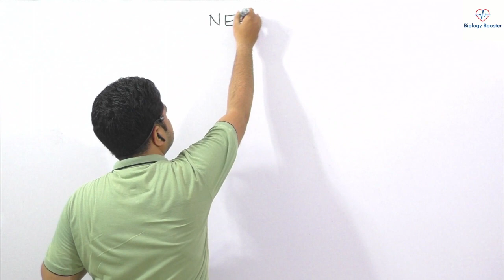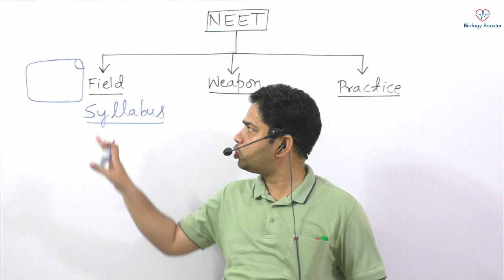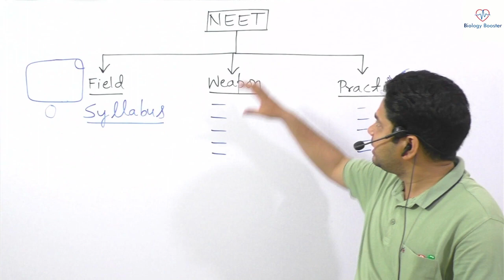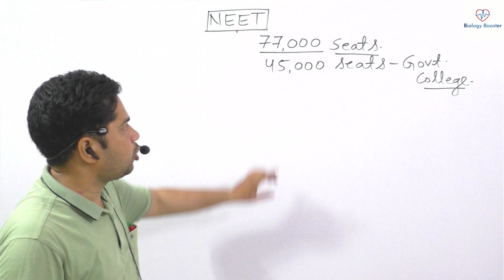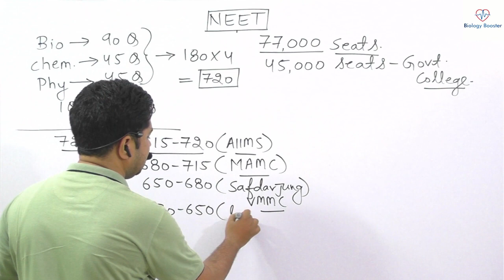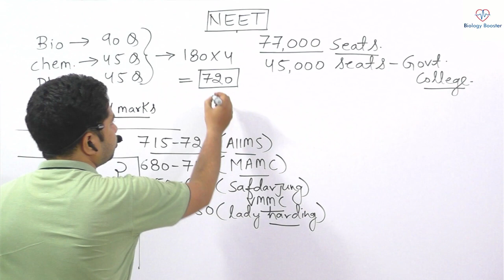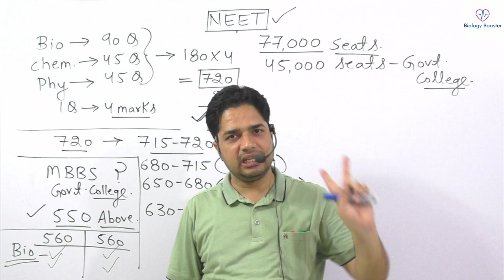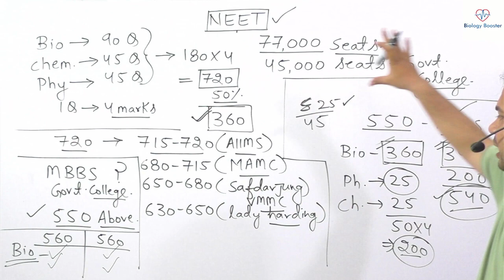NEET 2024: Top Strategies & Timetables for Success|| HOW TO CRACK NEET||AIIMS2024||NEET 2024 update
NEET 2024 BEST ROADMAP

how to clear neet 2024
how to clear neet in dirst attempt
tips to crack aiims 2024
bestbiologyteacheronyoutube
bestmedicalcollege
how to top neet
neet 2023
neet pg
kitneghantepadhe
mbbs life
parth goyal
parth goyal official
neet exam
neet2024roadmap
besttimetableneet
howtoclearncert
neet strategy
neetbeststrategy
neetdailyschedule
neetcuttoff
neetkaisetopkare
neetkaisenikale
neetkeliyekitneghantepadhe
toppertipsneet
mbbs guidance
neet 2023 strategy
neet ug
neet motivation
neetstrategy